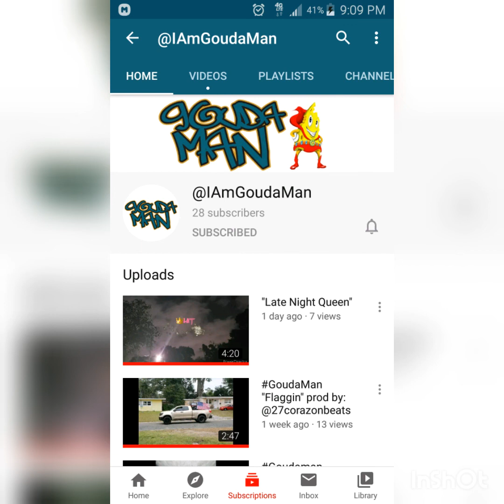feat "Jacksonville JOE" Grew up with some riders!! produced